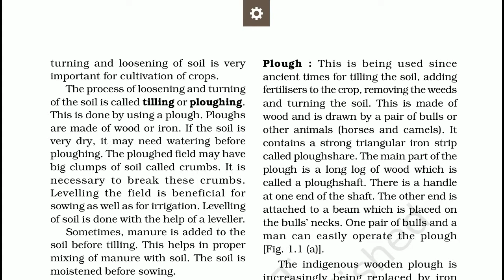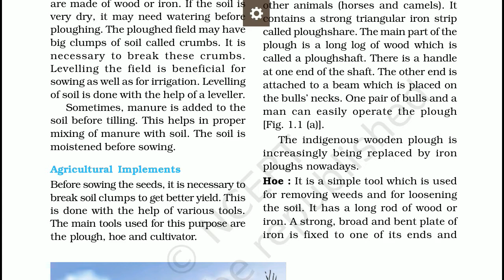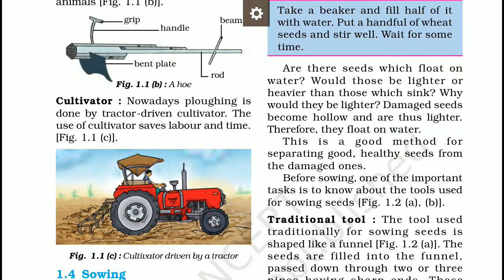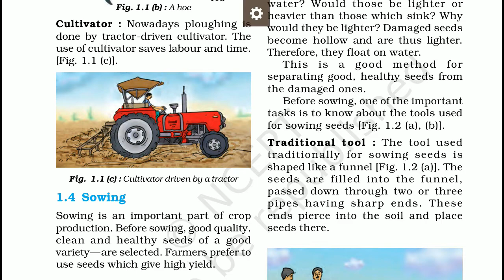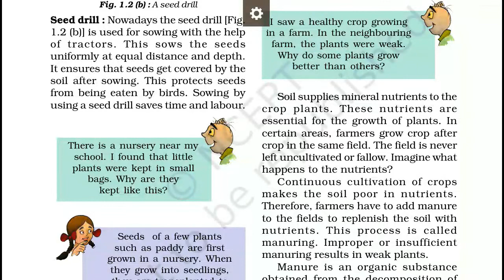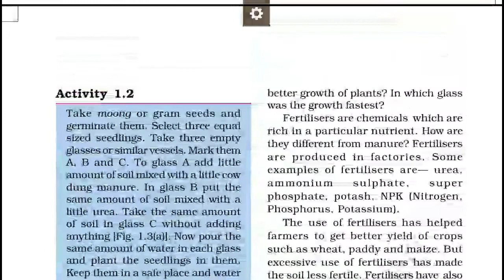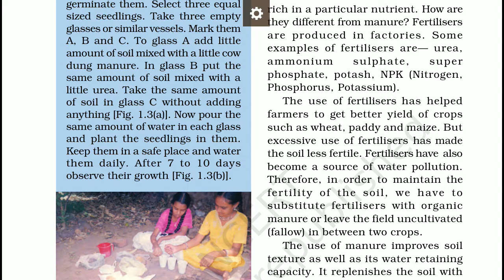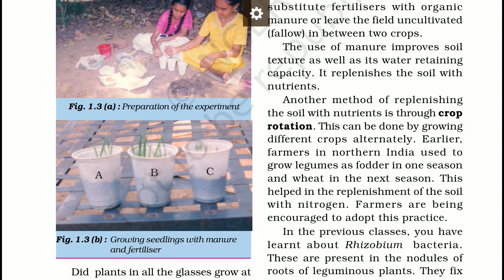Science 8 Chapter1 part 2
What are the tools required for agriculture practices??